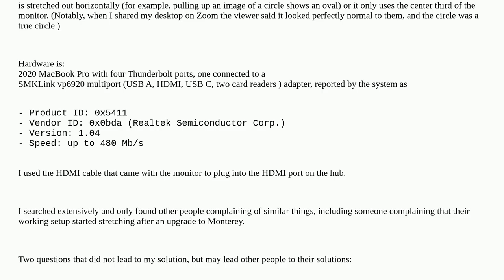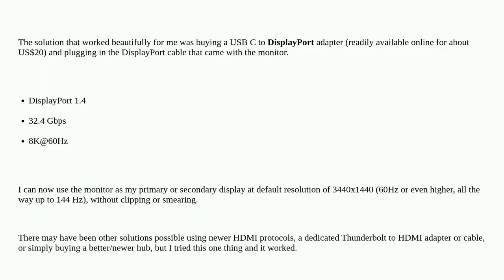Apple: How can I use an ultra-wide Dell monitor with a MacBook Pro?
How can I use an ultra-wide Dell monitor with a MacBook Pro?

A special thanks goes out to the community

  display